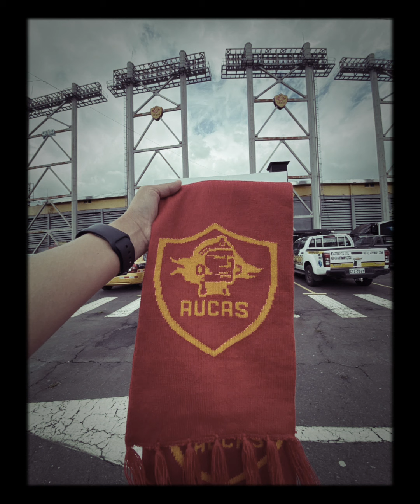17 de octubre de 2022